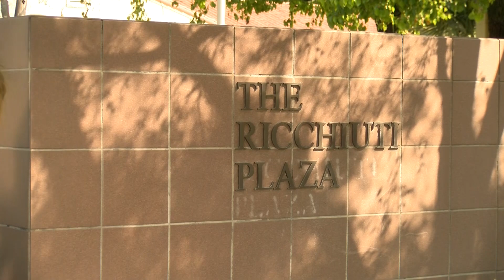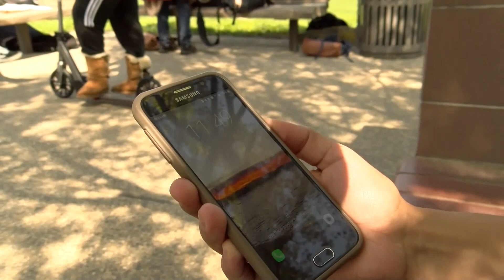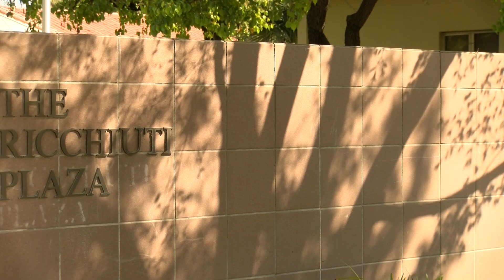MCJ 15 MW: Late | By Karina Guevara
A project produced in the Fall 2020 MCJ 15 MW Filmmaking I Class for Project 5) “Late” assignment. Professor Candace Egan.
Produced by: Karina Guevara, November 02, 2020.